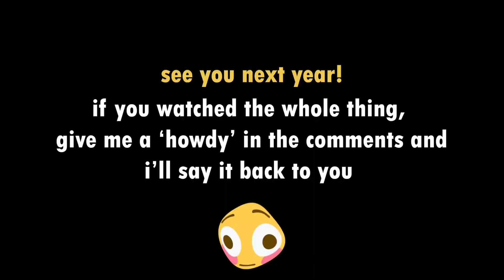Ame Plays 'Getting Over It' But Never Actually Gets Over It | HololiveEN Clips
In this video, HololiveEN's Amelia Watson plays 'Getting Over It' (or does the game play her?) and, unsurprisingly, she almost passes out from a deadly combination of salt, rage and Bennett Foddy-related aggression. Enjoy!

The last video of 2021! Have a great New Year's Eve and Happy New Year everyone! See you in 2022 😎